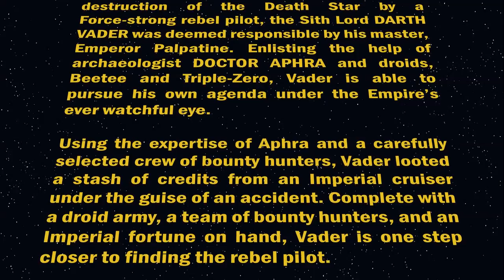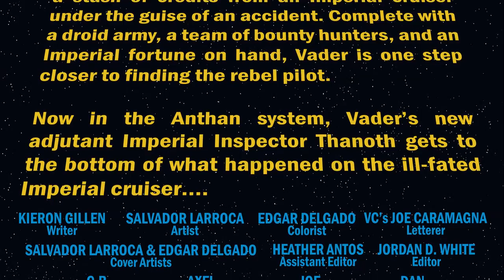Star Wars: DARTH VADER Book 1 Part 9 *AUDIO COMIC BOOK*